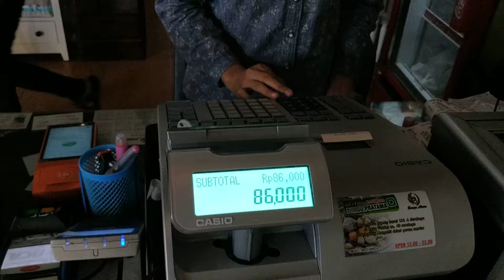jj5758 Bakso beranak Pratama(1)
Jl. Dukuh Kupang Barat Surabaya